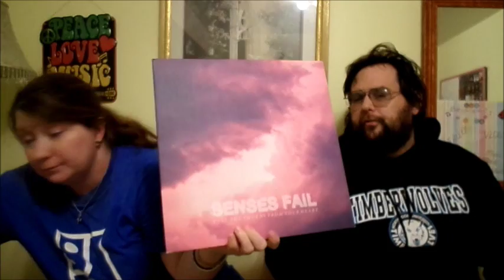The Juggalo Family Vloggers - Records We Listen to The Most OCt 2016!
We are The Juggalo Family Vloggers! We will be uploading 2 videos a week! They will be up By Friday! Thanks for yout Love & Support!

Please send ?'s and video ideas to

The Juggalettes 'R Us Official Blog!